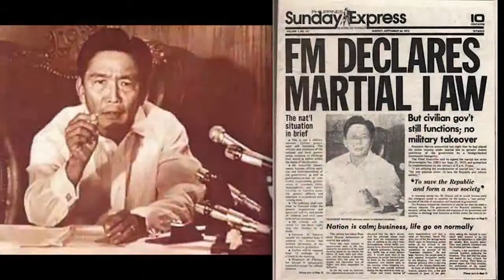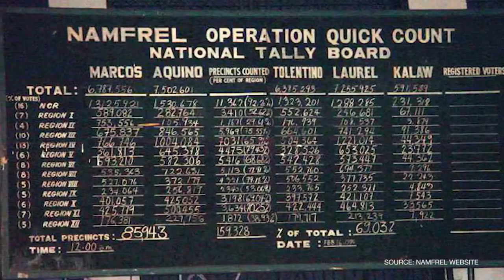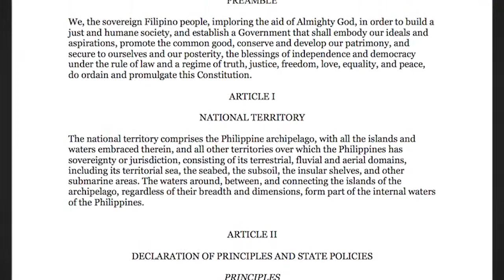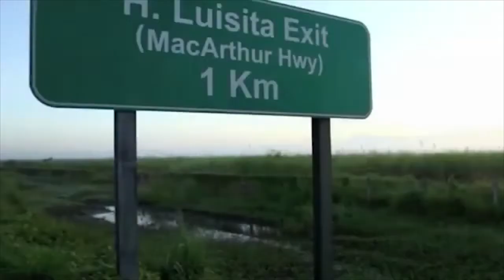2013 Special Academic Convocation - Atty Christian Monsod